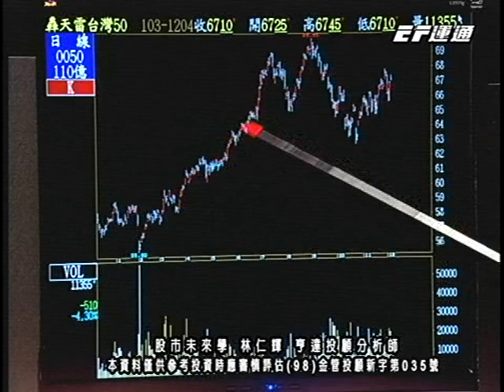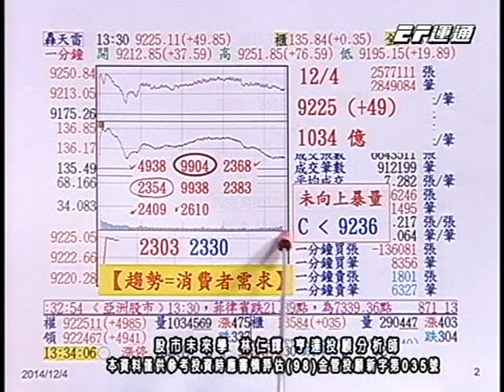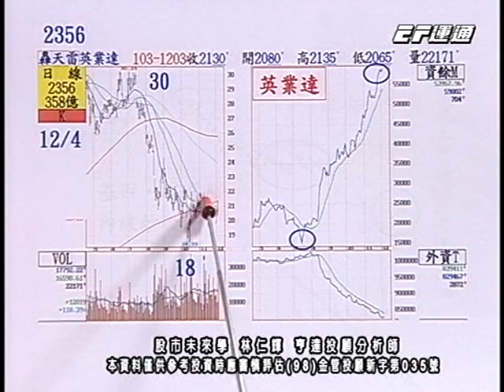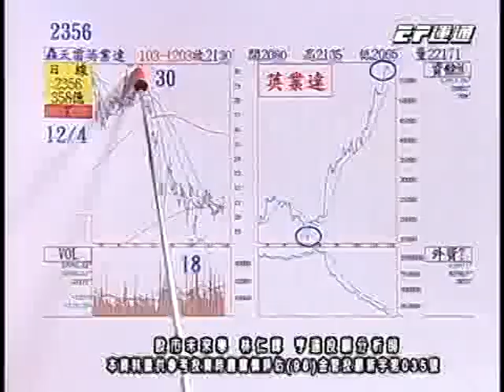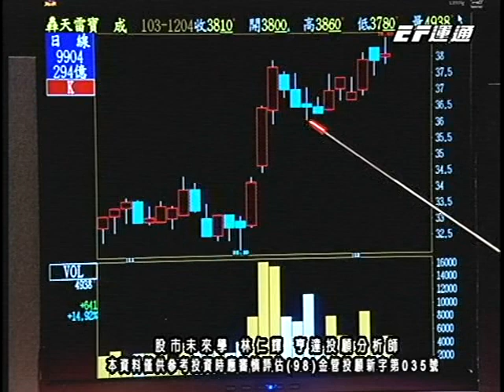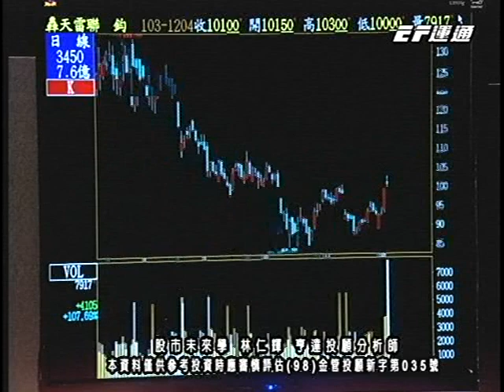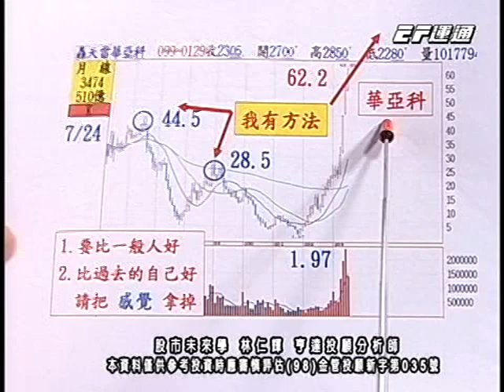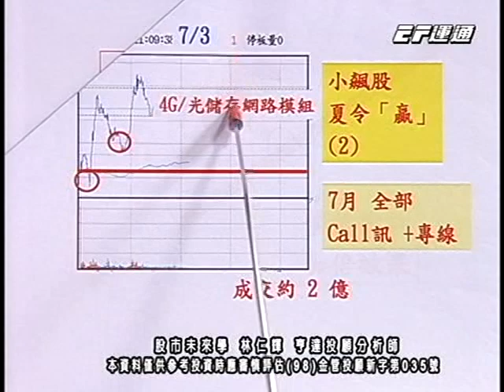20141204 1530 林仁輝 股市未來學